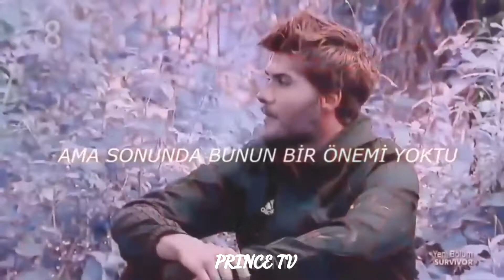Barış Murat Yağcı Klip × I'am A Champion